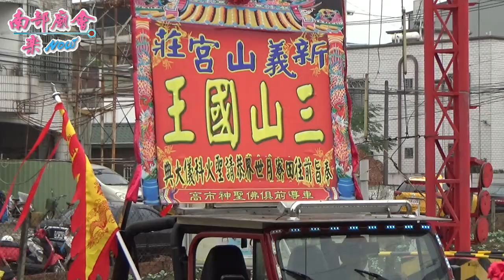11／15(日) 【參禮 三德里六班長三山宮 全紀錄】高雄 橋頭新莊義山宮 三山國王往田寮月世界進香請火大典遶境大典